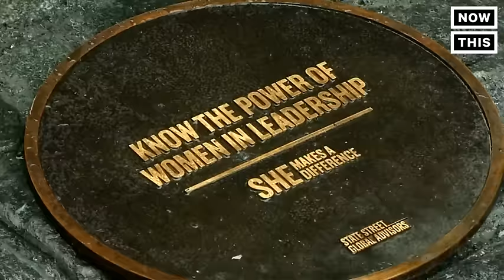Little GIrl Statue Placed In Front of Wall Street's Bull | NowThis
Little GIrl Statue Placed In Front of Wall Street's Bull - A statue of a fearless girl has been installed in front of New York City’s iconic charging bull statue.